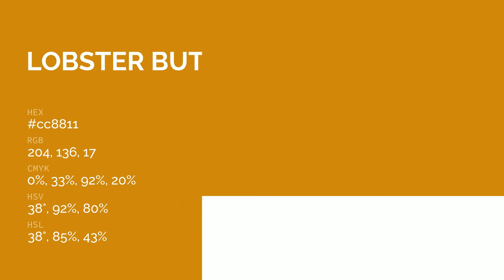Lobster Butter Sauce color cc8811 hex color - Yellow color - Cool color cc8811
What color is Lobster Butter Sauce ? cc8811 hex color - Yellow color - Cool color cc8811

Hex cc8811 Color Code is also known as Lobster Butter Sauce color.